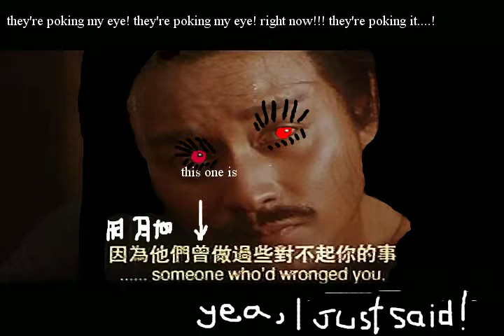2 aka baby otter squad